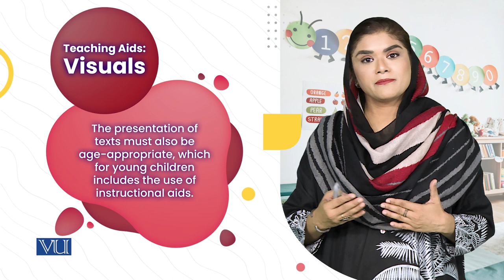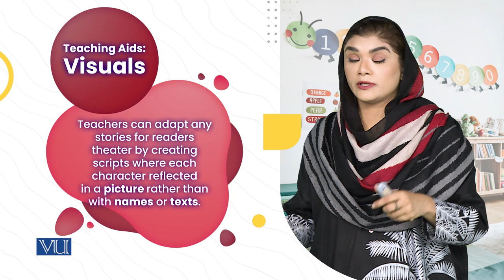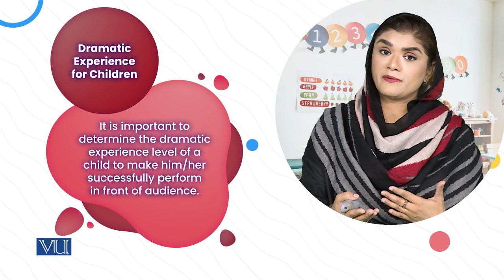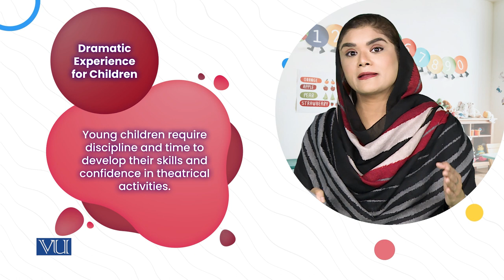2. Visual Aids, 3. Estimating Dramatic Experience | Literature & Educational Games | ECE203_Topic106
Topic106: Readers Theater in Early Childhood Settings,
2. Visual Aids,
3. Estimating Dramatic Experience Level of Children,
By Dr. Shaista Syeda